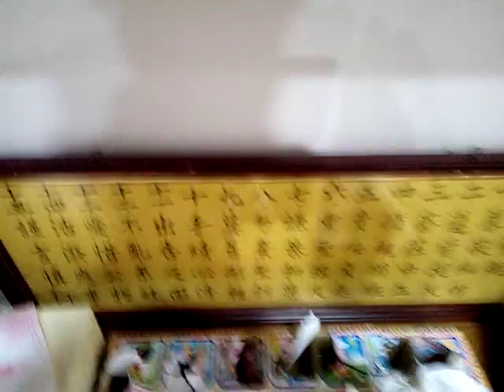VID 20190522 195541古早味洞洞樂